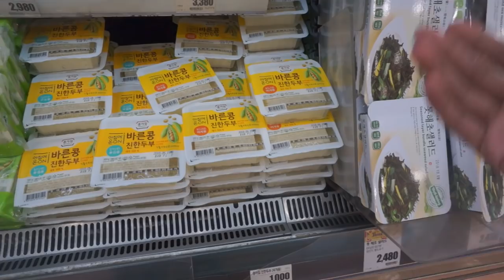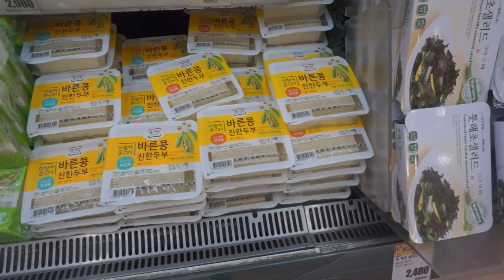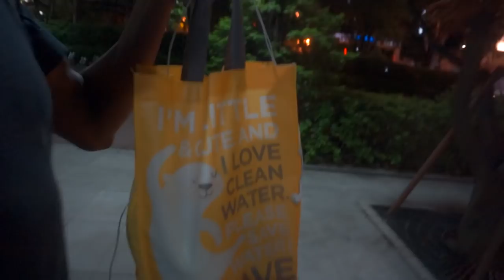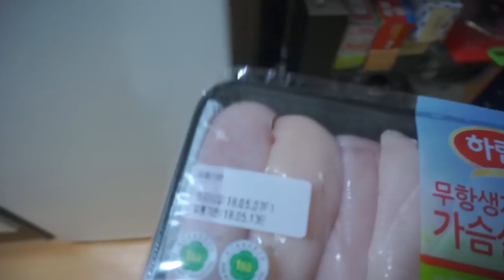What I Eat Everyday in Korea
Thought I would show you guys some of the prices I've been dealing with at the store, and how I make my stew chicken, now, after moving to Korea!

Sony NEX-5R
Iphone 7